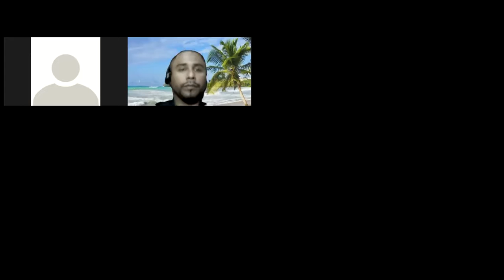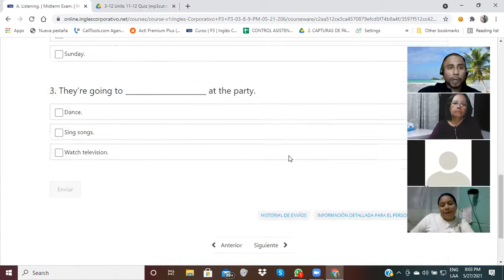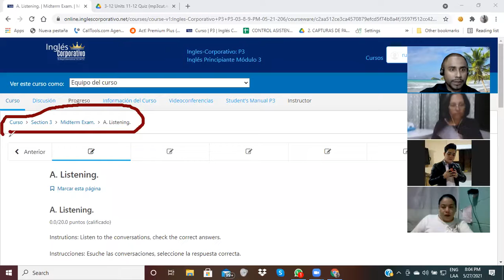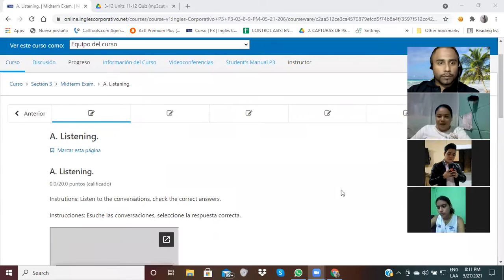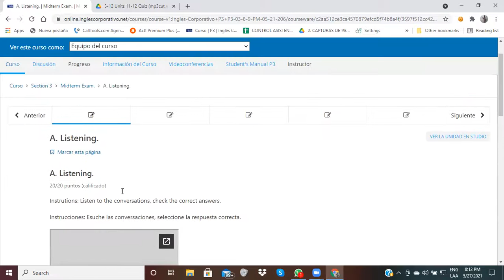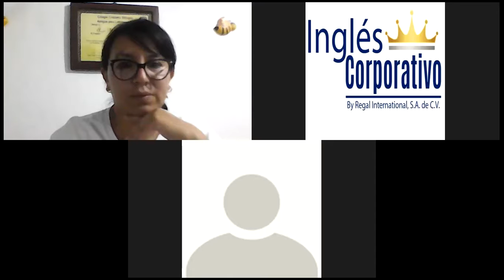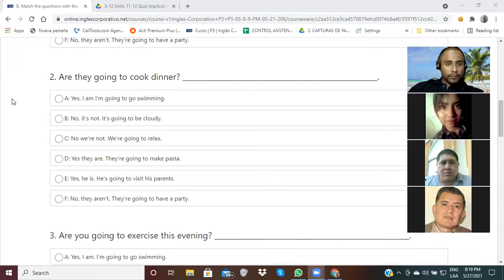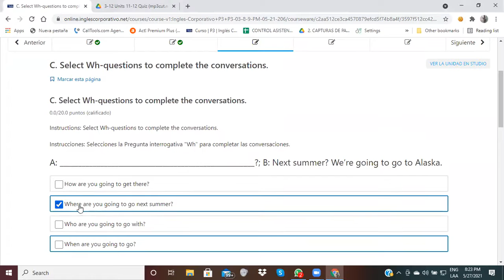Ingles Corporativo-Videoconferencia#8-Mid-Term-Part 1